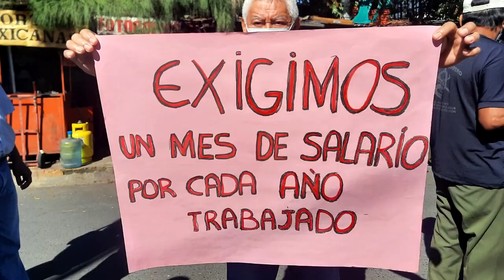Noticiero LPG 08 de noviembre: Policías piden derogación de decreto que los obliga a retirarse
El 11 de mayo de este año, la Asamblea Legislativa aprobó, con 76 votos a favor,  la Ley Especial para el Retiro y el Otorgamiento de Compensación Económica del personal de la Policía Nacional Civil (PNC) y de la Academia Nacional de Seguridad Pública (ANSP), para el personal mayor de 60 años.

¡Visítenos!